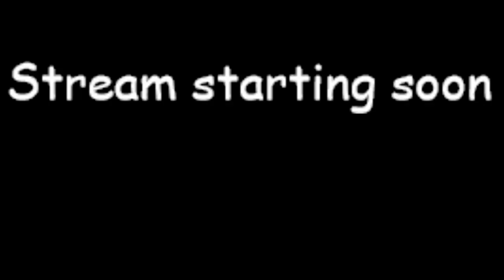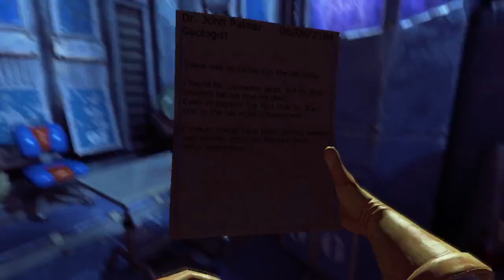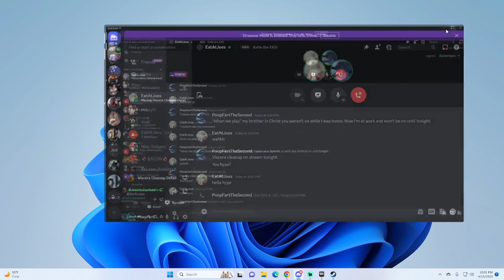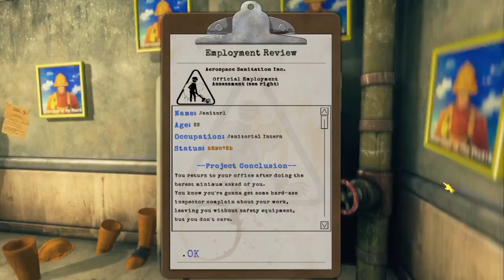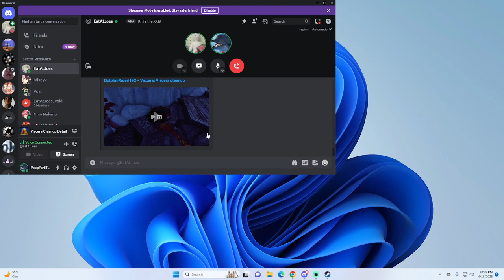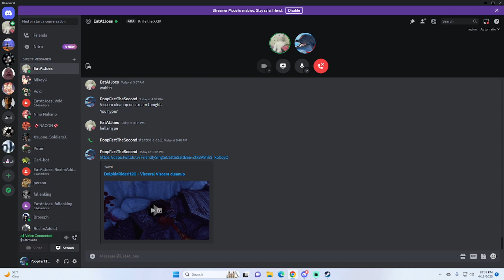I spill buckets to make Connor angry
Connor really wanted to play Viscera Cleanup Detail